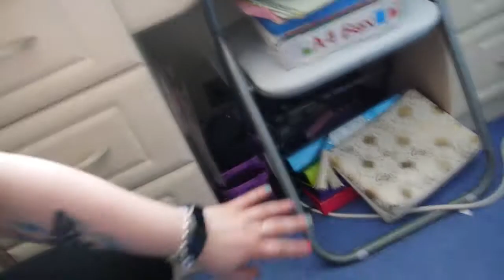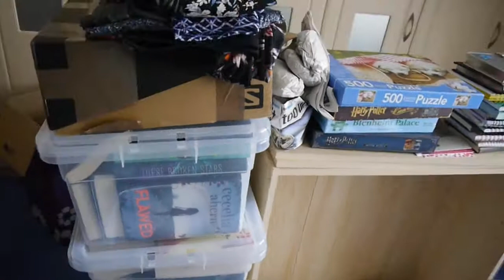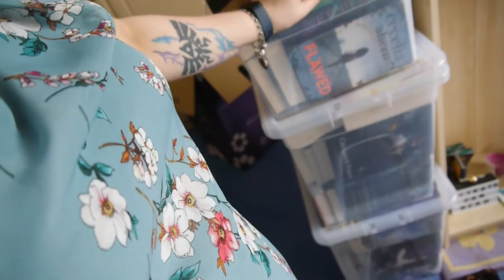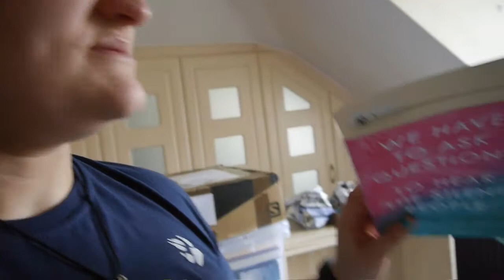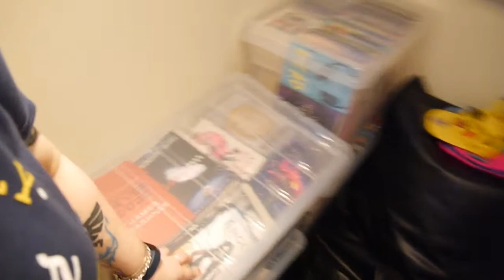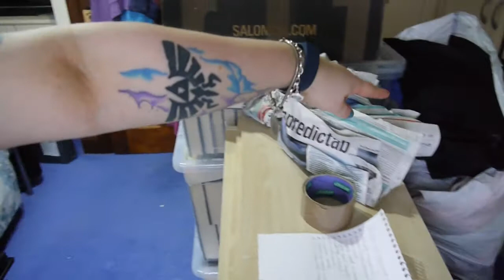Weekly Reading Vlog | 9th - 15th April 2018 | A LOT HAPPENED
Sorry it's so long but A LOT happened!